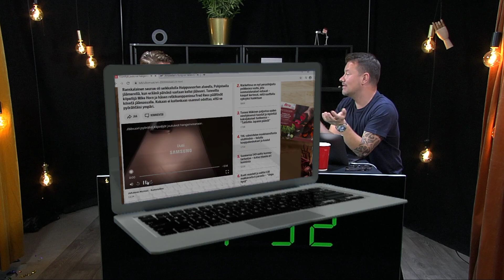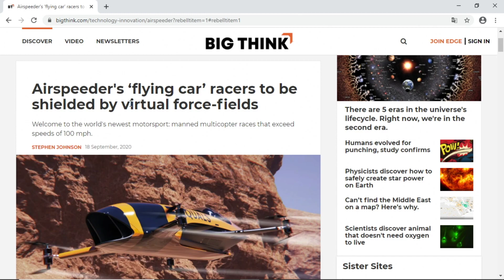23 minuuttia | Jakso 63 | Tulevaisuus on ihana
Heikelä & Koskelo paketoivat maailman 23 minuutissa. Uusi jakso Facebookissa ja YouTubessa joka arki-ilta klo 18.